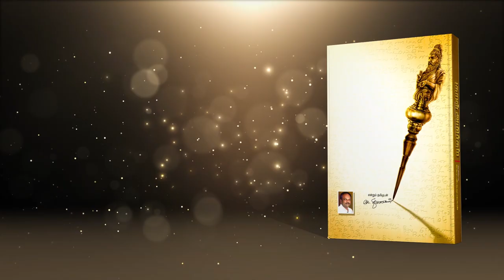“குறள் அமிர்தம்” திருக்குறளின் மெய்ப்பொருள் - திரு. கோ. திருமுருகன் | குறள் 23